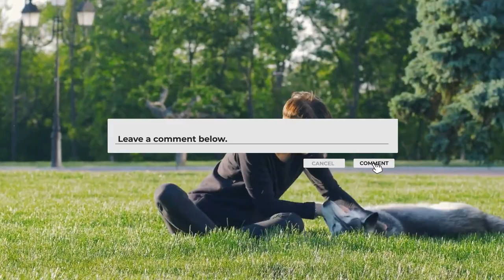Top 10 Most Powerful Dogs in the World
Many people are intrigued by the idea of owning one of the strongest dogs, but not because they want a brutish monster because these canines act more like gentle giants. Strong dogs work well as family guardians, on farms, and in busy households. When not obliged to show their aggressive side, the bulky hounds can all be your greatest companion and cuddle buddy.